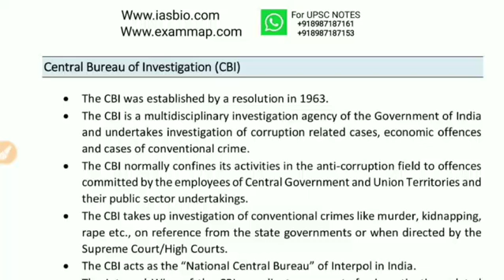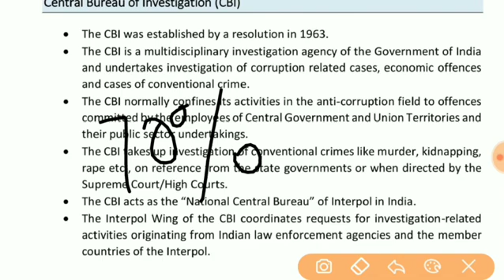Central Bureau of Investigation (CBI) for UPSC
Central Bureau of Investigation (CBI) for UPSC Exam